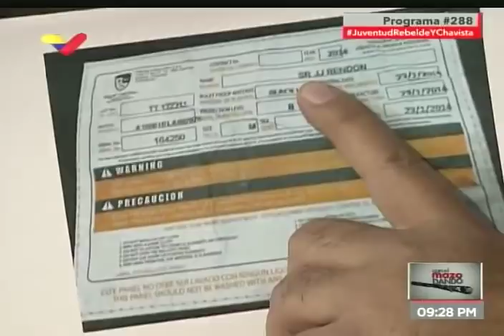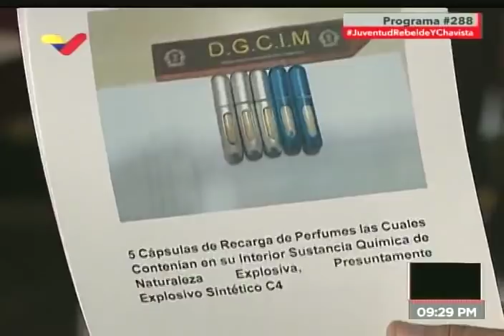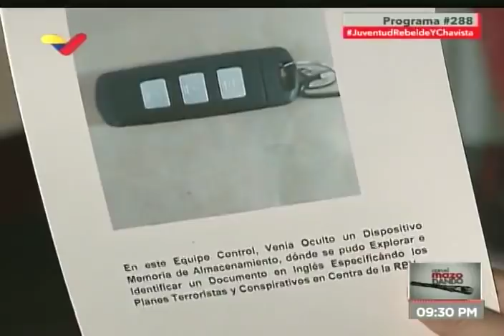Diosdado Cabello: Juan José Márquez (tío de Guaidó) transportaba sustancias prohibidas en el avión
Diosdado Cabello, Presidente de la Asamblea Nacional Constituyente de Venezuela y vicepresidente del Partido Socialista Unido de Venezuela PSUV, informó este 12 de febrero de 2020 desde su programa Con El Mazo Dando que Juan José Márquez, tío de Juan Guaidó detenido el día anterior en Maiquetía, vestía un chaleco antibalas puesto y transportaba linternas tácticas con sustancias de naturaleza explosiva, presuntamente explosivo sintético C4, cápsulas de recarga de perfume con sustancia química de naturaleza explosiva (presuntamente C4), entre otras. También tenía contactos telefónicos con agentes del Servicio Secreto de Estados Unidos, y un control remoto con un pendrive camuflageado, con un documento en inglés sobre operaciones que iban a efectuarse contra Venezuela.